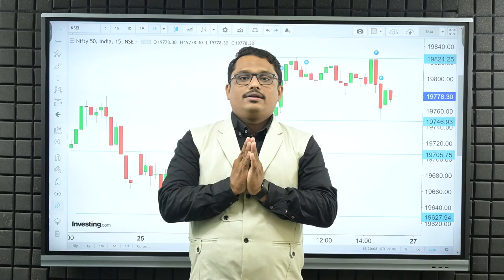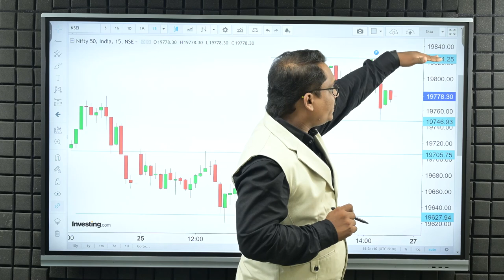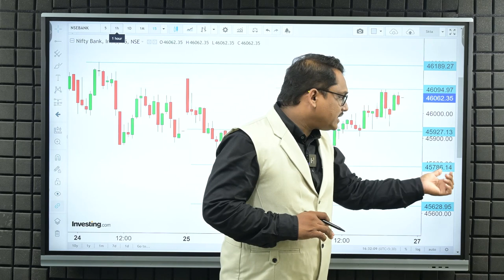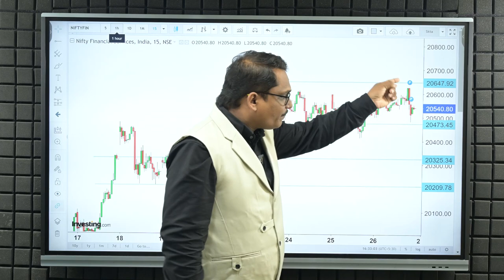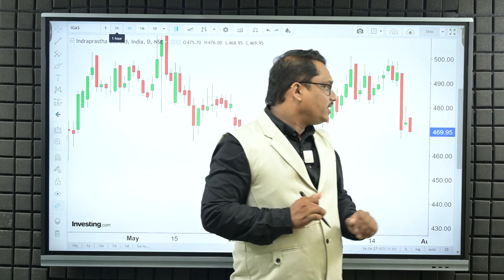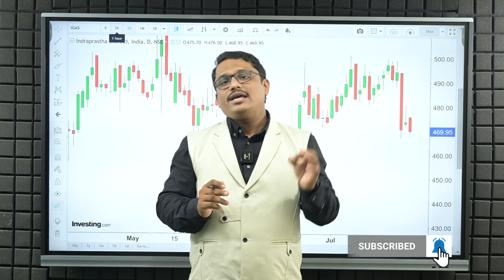Nifty Banknity एक्सपायरी रेंज ब्रेक करणार | Shambhuraj Khamkar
💁‍♂️ Trading Journal Amazon Link-

💁‍♂️ जर समजा आपणास वर दिलेल्या लिंक वरून ट्रेडिंग जर्नल मिळाले नाही तर खाली दिलेल्या फॉर्म भरा आणि पेमेंट डिटेल पाठवा.

धन्यवाद...